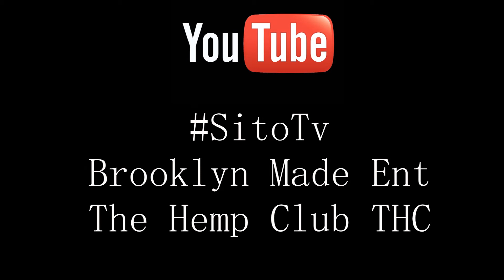Acesito BatLifeTape Intro BTS Pt 1 Dir. SitoTV X Iche Palms IP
BTS ACESITO INTRO TO BATLIFETAPE PT 1 MORE COMING SOON